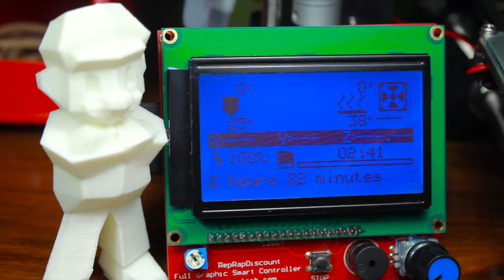👾 3D Printing MARIO - Time-Lapse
This is a quick time-lapse of a Prusa I3 printing a low poly Mario designed by Flowalistik with white ABS plastic. The video is sped up 10,000% and the print time was just over two hours.

Cura Settings:
Nozzle size: 0.4mm
Layer Height: 0.3mm
Shell Thickness: 1.2mm
Bottom/Top Thickness: 1mm
Fill Density: 10%
Print Speed: 60mm/s
Printing Temp: 235C
Bed Temp: 90C
No Support
Brim for Adhesion
ABS Slurry for Adhesion